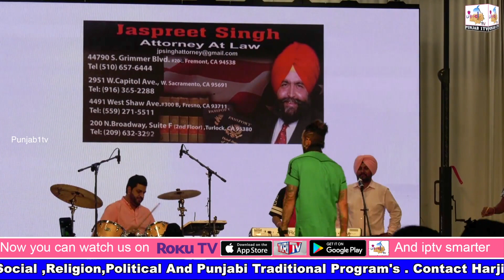Teeyan 2019 MILPITAS CA || JAZZY B || PUNJAB1TV